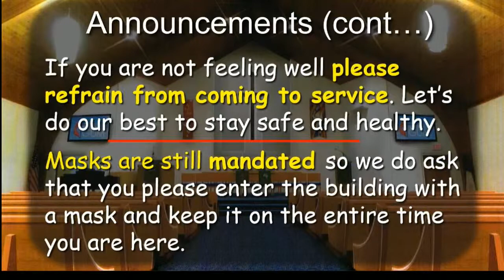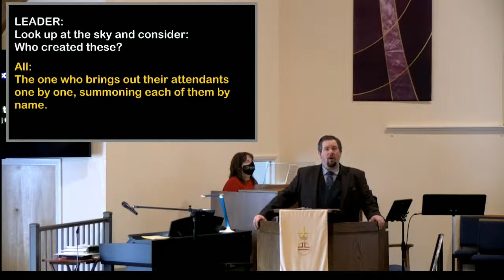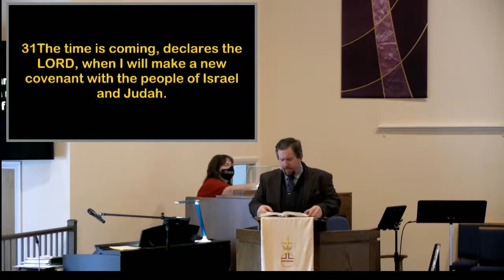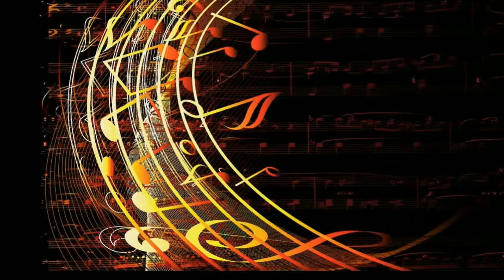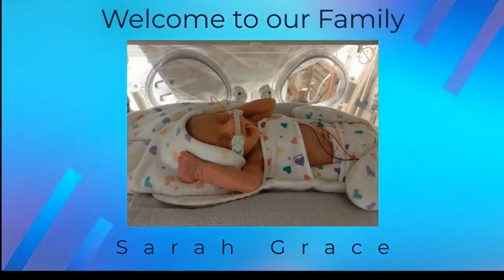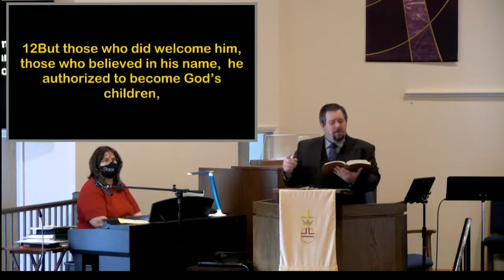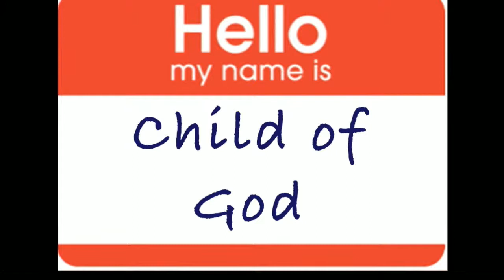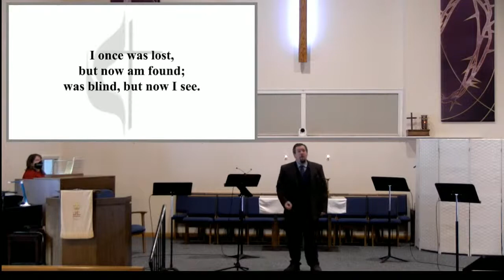Believe: Identity in Christ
Grace UMC in Hanover, PA's 11:00 Traditional service with Pastor Todd Christine